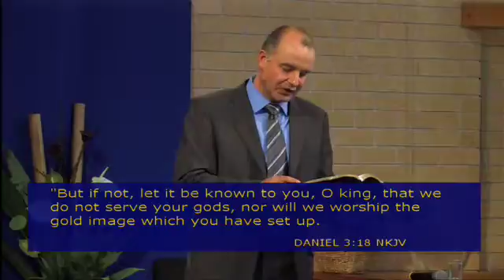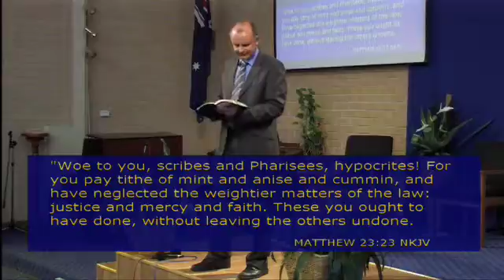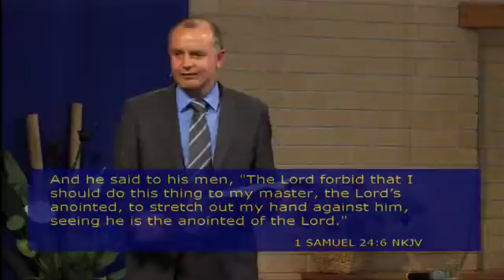Dying for What Cause by Michael K